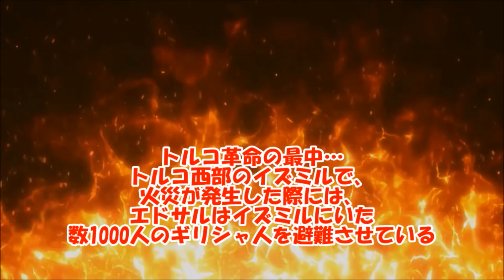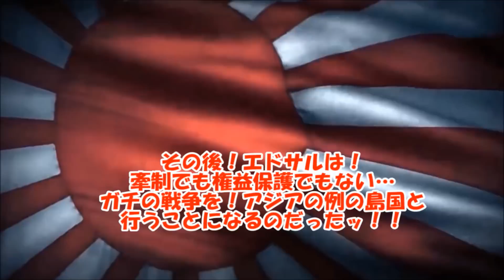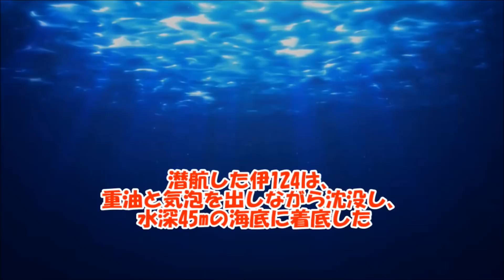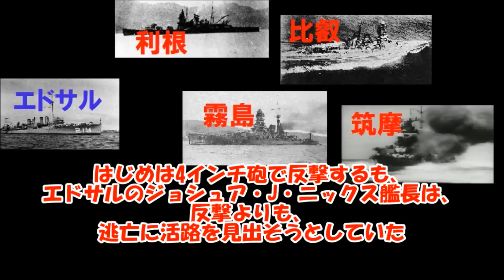日本「アメリカの駆逐艦ヤバい」 駆逐艦エドサルを解説してみる【ゆっくり解説】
今回はアメリカ海軍の駆逐艦エドサルを解説してみます。

現在、一部の動画でコメントを許可・公開しています。

動画の内容などによっては「コメントを保留の状態」
にしているモノもあります。

「保留」の状態では、チャンネル側はコメントを確認できますが、
他のユーザーには見えません。

Youtubeの動画を同人誌にしてみました。

リアルチートな軍人の解説もしています。

チャンネルを乗っ取られたり、
削除されたりした時のためのサブチャンネル↓